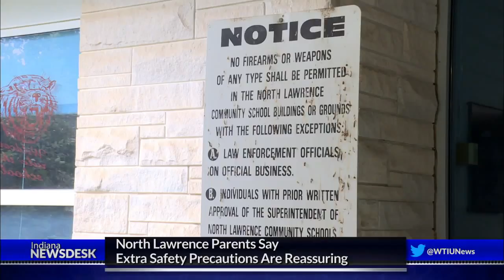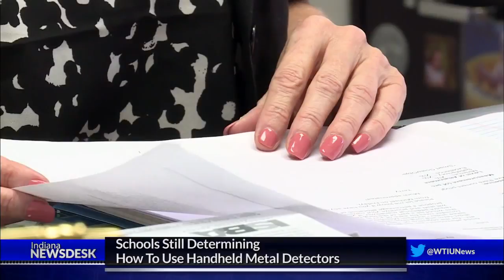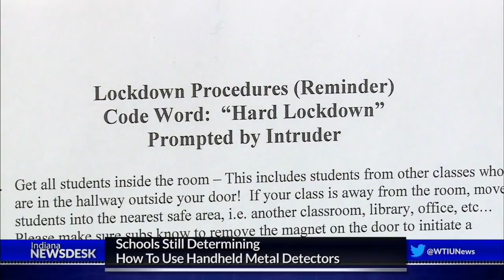Handheld Metal Detectors Present Legal Challenges For Indiana Schools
Hundreds of schools across Indiana are waiting on handheld metal detectors to arrive.

It’s part of the state’s plan to increase safety following school shootings across the country this year, including one in Noblesville.

But, the new resources provide some legal challenges for districts.